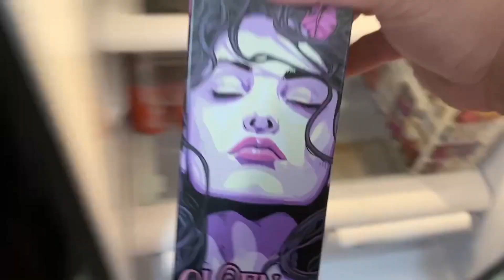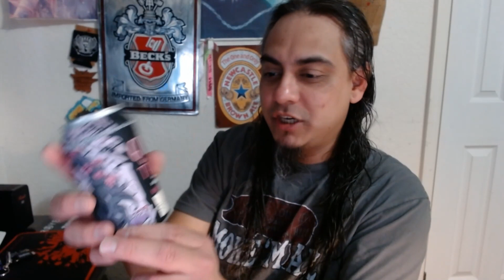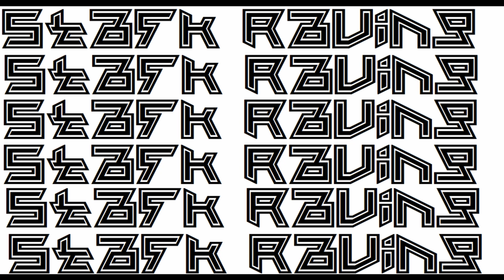Stark Raving Beer Reviews: Queen of the Mist by Martin House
have i told you i love plums? well i do! today is a barrel aged plum sour! i can feel it in my bones, this is gonna be a wild tart ride if my prediction is correct!